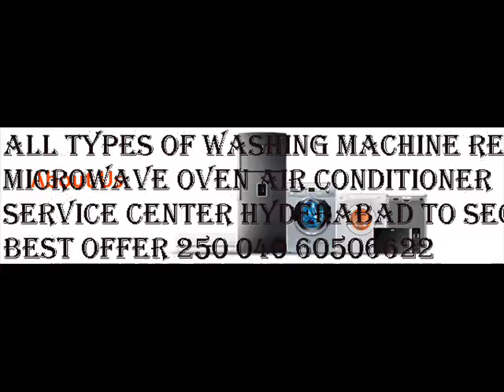whirpool video 040-6050-6622